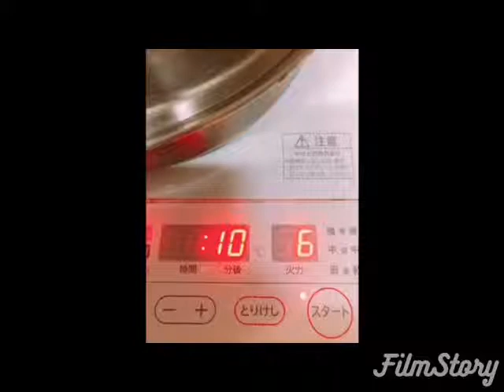ふきのゴマ煮付け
春の大人の味です。